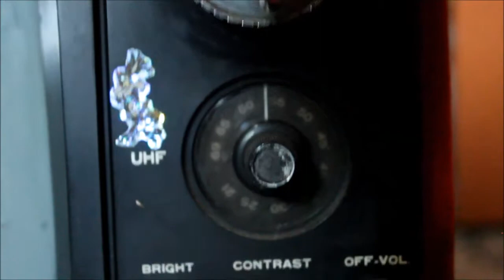Black And White CRT TV Aera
Taking a Look at Black And White CRT TV from the 80´